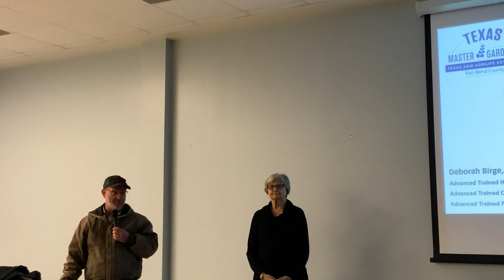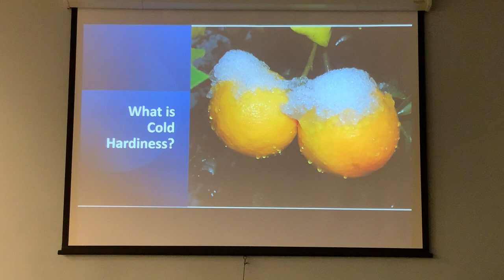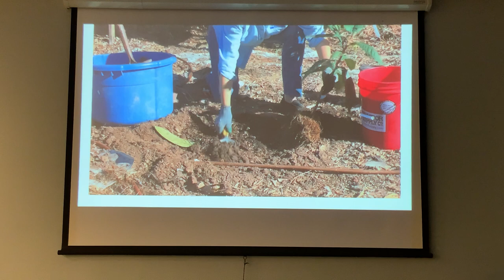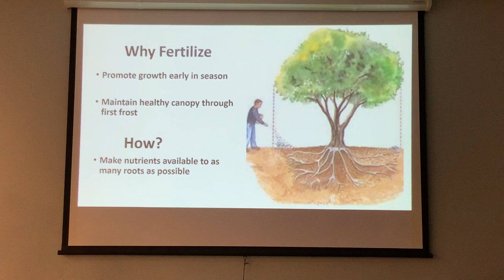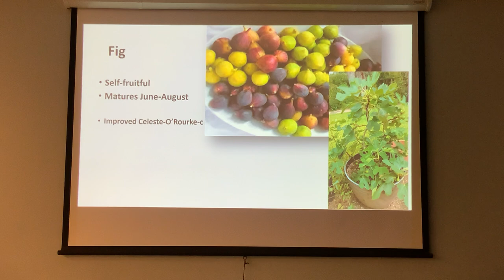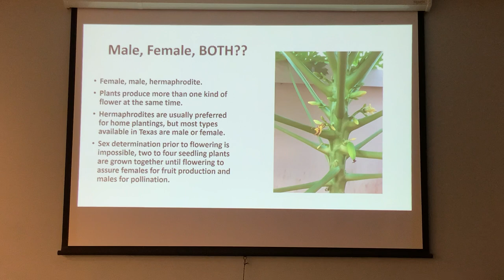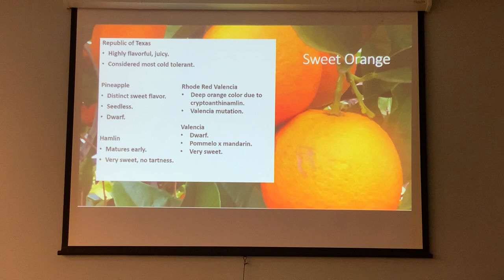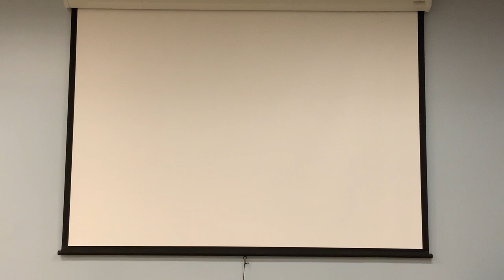Fruit Trees (02.04.2023)